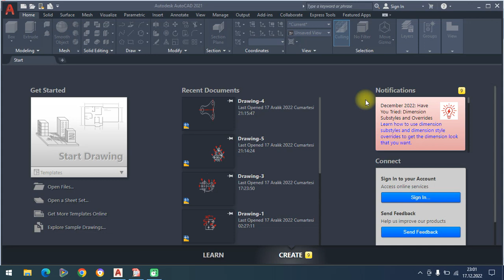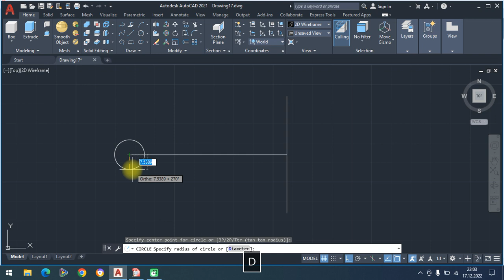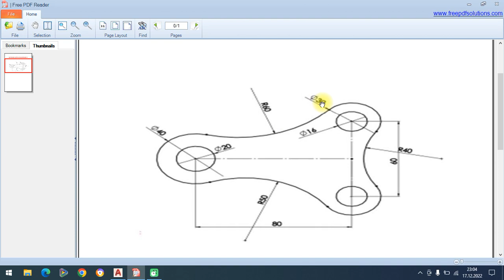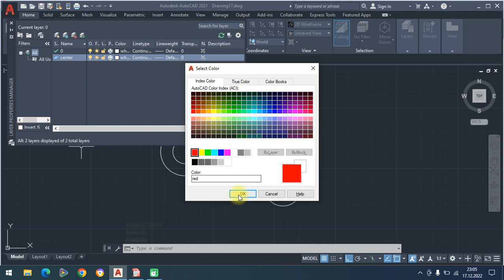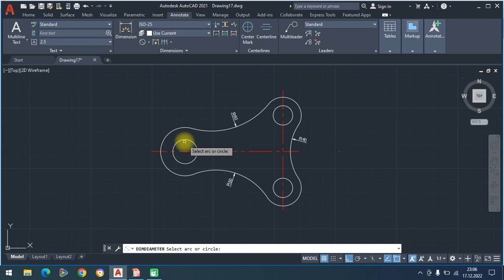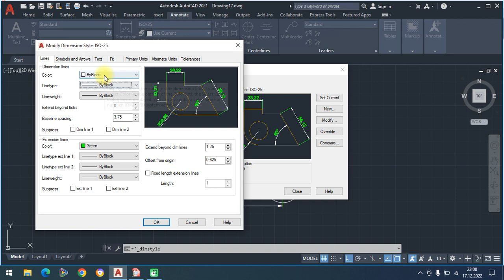Autocad Eğitim Videoları 2021 2B Çizim Uygulaması-4